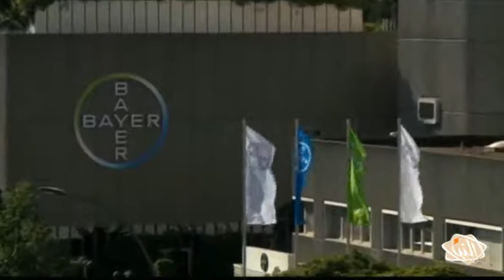باير الألمانية تستحوذ على مونسانتو الأمريكية مقابل 66 مليار دولار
النبأ - تقرير -وافق مجلس إدارة مونسانتو كبرى شركات تجارة البذور في العالم على العرض المقدم من شركة باير الألمانية لشراء الشركة مقابل 66 مليار دولار في أكبر صفقة استحواذ في العالم منذ بداية العام

تقرير: مراد بن جمعة